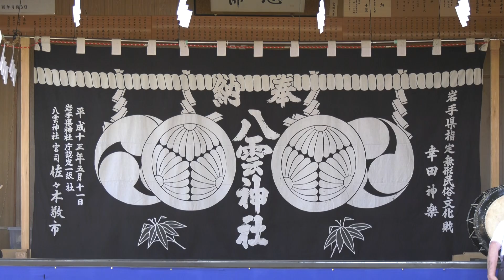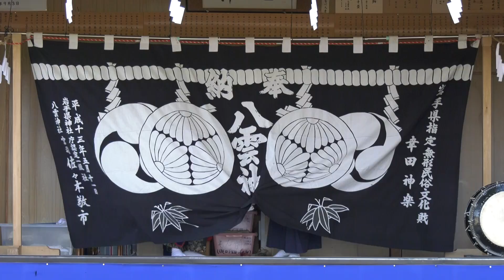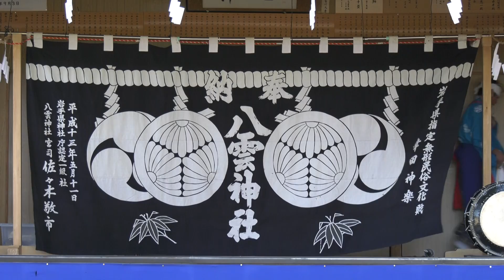２０１７幸田神楽「島ノ堂観音」縁日奉納２